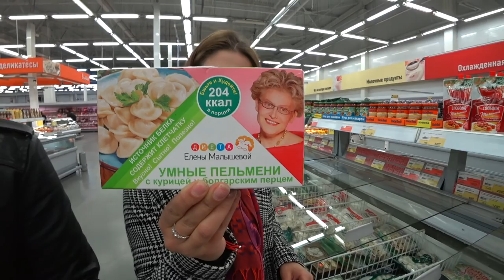НАШИ ПОКУПКИ! Друзья приехали поесть Ореховые Пасты ВЛОГ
влог челлендж Наши покупки, Давид с Алиной приехали поесть Ореховые пасты влог ПашаНастя.